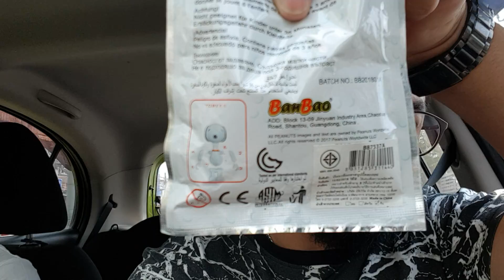Toy Review(นอกสถานที่)EP.3 : Snoopy BanBao Lego เมื่อลืมถ่ายนั่งหน้าเว่น ก็ต้องเอารีวิวสดๆๆกันเลย❤😊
สวัสดีครับเพื่อนๆ พี่ๆ น้องๆ แฟนๆ สมาชิก Thetonhero Chanel and ครอบครัวคนรักของเล่นทุกๆคน ที่น่ารักทุกคนครับ
ว้าววๆๆ เจ๋งๆๆ สวยๆๆ กับเลโก้Brickใหญ่ๆๆ จากBrandดังจับเอาหนังการ์ตูนฮิตของเด็กๆๆมาทำ
สำหรับวันนี้เรามาพบกับคลิปการรีวิวนอกสถานที่กันครับ เมื่อพี่ต้นไปเซเว่น แต่ดันลืมถ่ายนั่งหน้าเว่นจร้า อิอิ ผลปรากฏว่าจัดชาเล้นจ์มันเลยด้วยการเอามารีวิว และประกิบต่อสดๆๆเลย ผลจะเป็นไง มาลองชมคลิปไปกันเลย
เย่ๆๆๆๆๆๆๆ ฟินๆๆๆๆๆๆๆ กดPlayเลยคร้าบ. (^00^)
สุดท้ายนี้หากทุกๆๆท่านรักคลิปนี้ ชอบคลิปนี้ อย่าลืมนะครับ ไลค์รัวๆๆให้คลิปผมด้วยนะครับ และกดแชร์ กดติดตาม และสั่นกระดิ่งรอรับข่าวสารและกิจกรรมดีๆๆนะ(เข้ามาคอมเม้นท์ทักทายกันนะครับ หรือแนะนำให้รีวิวอะไรบอกผ่านคอมเม้นท์ได้เลยนะครับทุกๆๆคน)